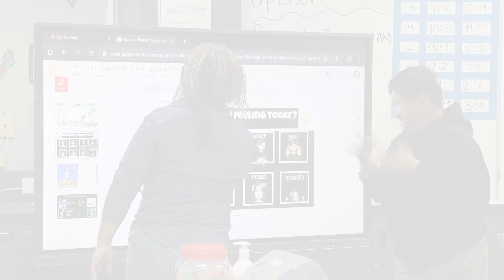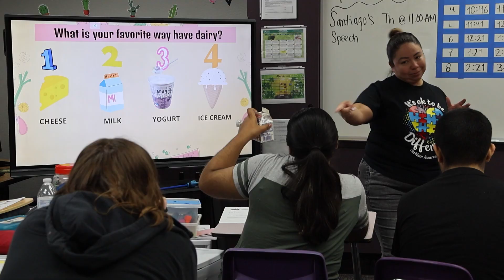March Message - CUHSD Superintendent Dr. Farkas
Dr. Farkas and Mr. Gonzalez, President of the Autism Support of Imperial County talk about the upcoming Special Education program transfer and shed light on Autism Awareness month.